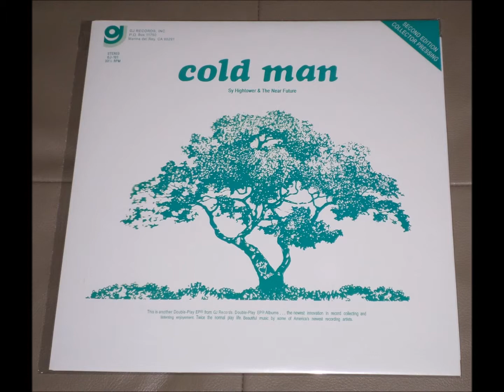Sy Hightower & The Near Future - Cold Woman